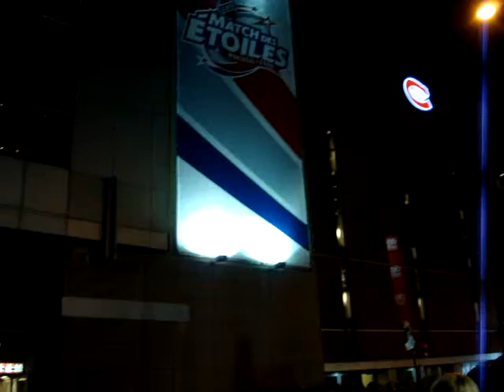Concierto de Britney (20-03-2009)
Entrada al concierto de Britney en el Bell Center (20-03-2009)